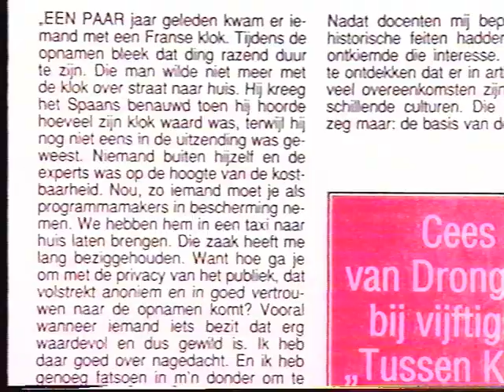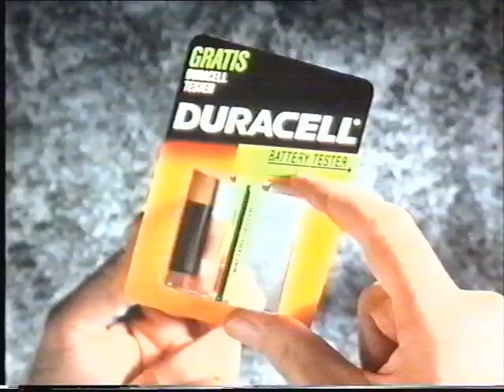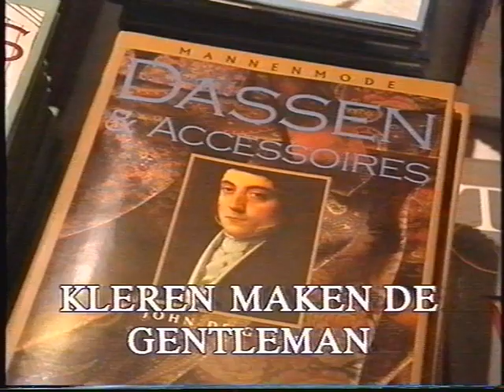Glamourland fragment 1991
Glamourland fragment, daarvoor een ster reclame blok.
Presentatie: Gert-Jan Dröge
Datum van opname: 1991
Bron: Pal vhs

Glamourland

Glamourland was een Nederlands televisieprogramma van Gert-Jan Dröge, dat onder meer door de AVRO en SBS6 werd uitgezonden.

Aanvankelijk maakte Dröge societyreportages voor het VPRO-televisieprogramma Gasthof zum Postmodernen (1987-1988), waarin hij onder andere verslag deed van de opening van een gloednieuwe nachtclub in Amsterdam. Eind 1990 begon hij met Glamourland voor de AVRO, met als ondertitel Society volgens Dröge. Het is een programma met reportages over feestjes, premières, jachtpartijen en vernissages, waarbij hij de kijker aanvankelijk een blik gunt in de wereld van het 'oud geld'. Wanneer hij in die kringen al snel niet meer welkom is, richt hij zijn pijlen op een aanzienlijk gretiger doelgroep: de Nederlandse nouveau riche.

Op 21 oktober 2005, tijdens het Televizier-Ring Gala, werd er nog een korte aflevering van Glamourland uitgezonden.

Alle muziek van het programma komt uit de overture van de musicalfilm Pal Joey uit 1957. Een uitzondering hierop is de muziek die wordt gebruikt bij de afleveringen die voornamelijk werden gemaakt voor Glamourland International, waarin (bijvoorbeeld voor de afleveringen in Palm Beach) muziek van Chatsjatoerjan wordt gebruikt (de Masquerade Suite) en de muziek van de serie van Dynasty.